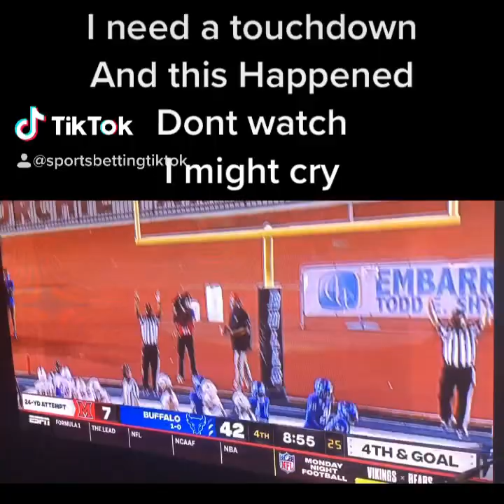Miami Ohio cheating my over corruption in college football | Miami Ohio vs Buffalo Maction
NCAA Football 2020: Miami Ohio cheating my over corruption in college football - Miami Ohio vs Buffalo Maction.